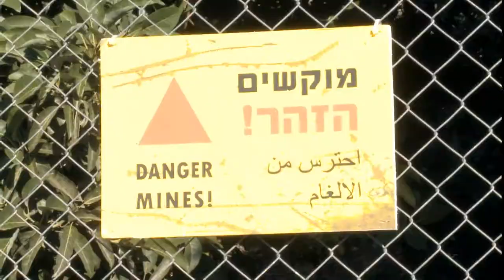Cannon Fodder - Behind the Scens Trailer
Trailer for the Behind the Scenes Featurette, Depicting the making of "Cannon Fodder", one of the first Israeli Action Horror Movies in history!!
a SugarMaMa creation
Directing, Content Editing, Producing & Filming: Ariel Florsheim
Cinematography: Noam Stolerman
Camera Operator: Nizan Lotem, Or Shkolnik, Matan Sivan, Rani Avidan
Video Editor & Fine Cut: Doron Levene
 Video Editor: Bruna Tenengauzer
Assistant Editor: Yasmine Ben Moshe
On Line Editor: Or Furst
Headlines: Rain Ginsberg
Sound Editor: Tal Peer